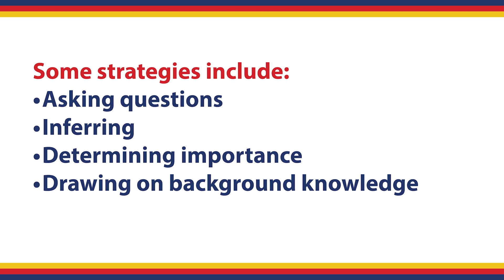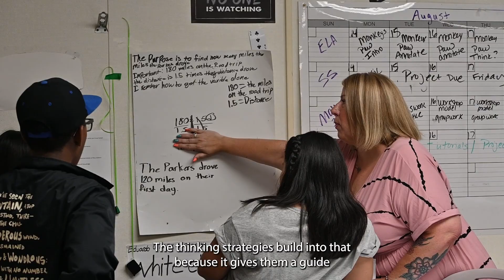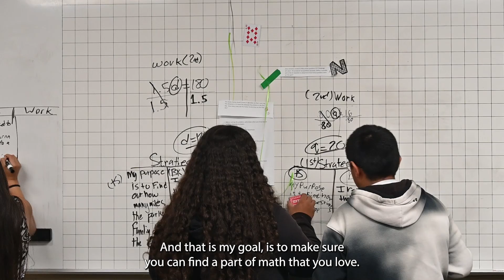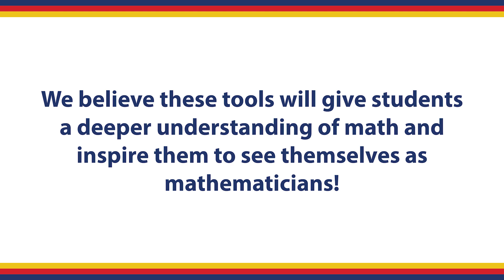Math Strategies for Success